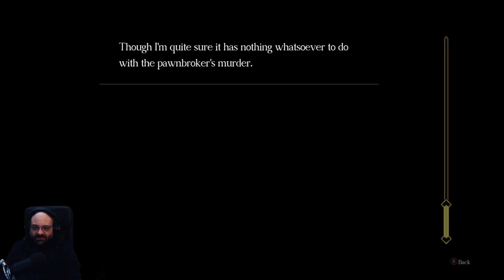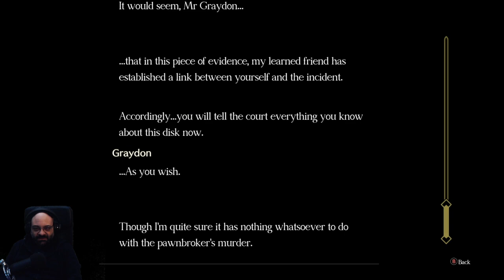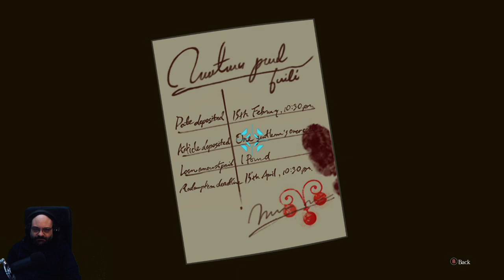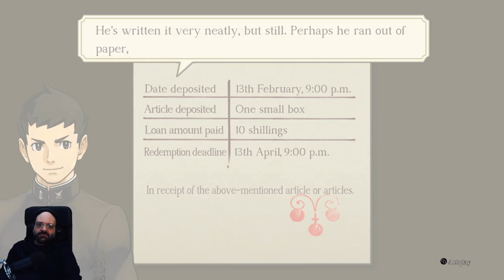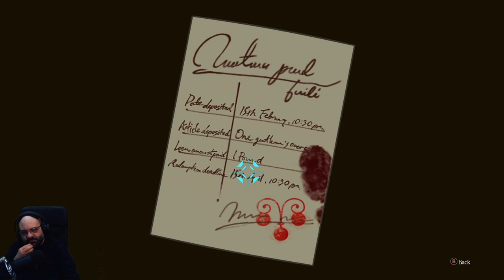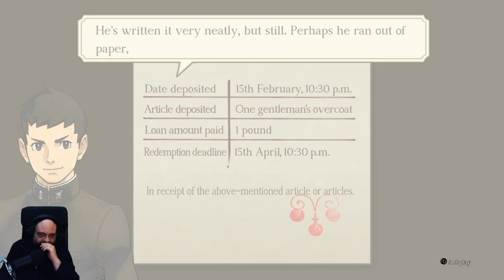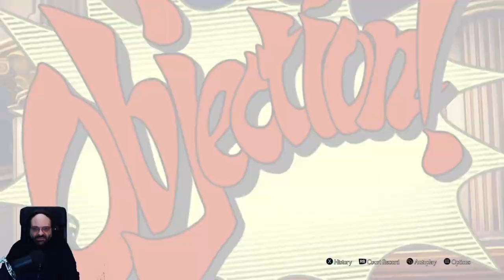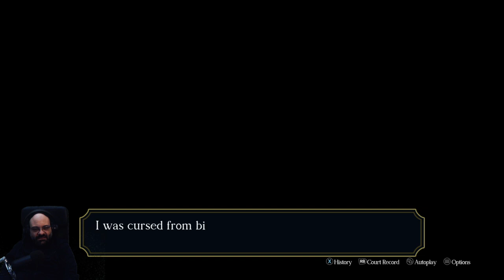La verità, finalmente. [The Great Ace Attorney Chronicles #17]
E anche stavolta ce la risolve Susato.